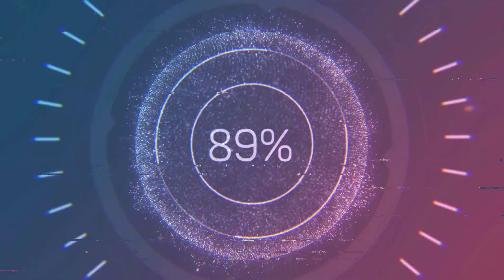Schienen und Affen in Bloons TD 6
GaminG